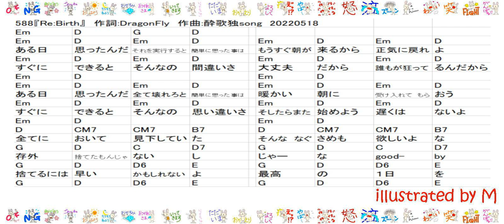588『Re_Birth』酔歌独song20220518